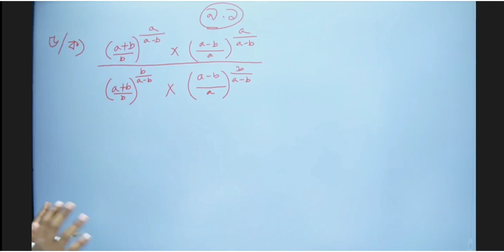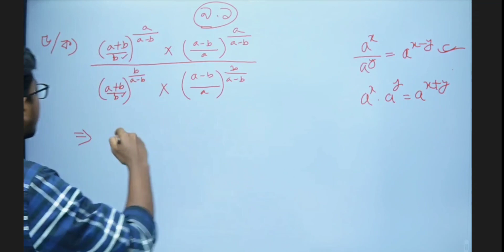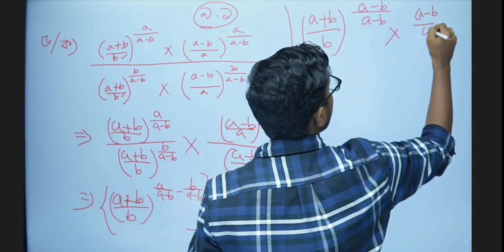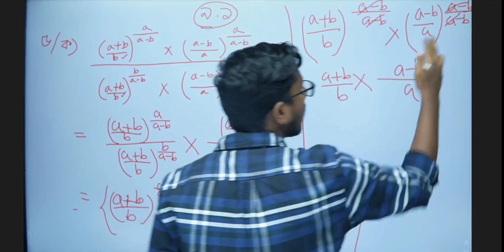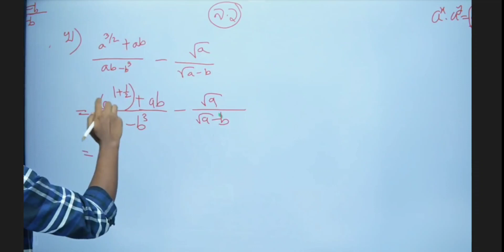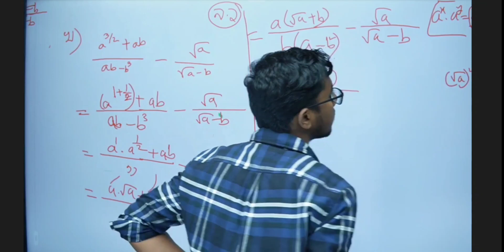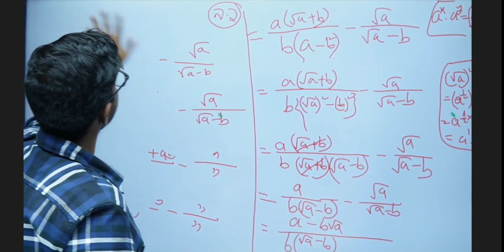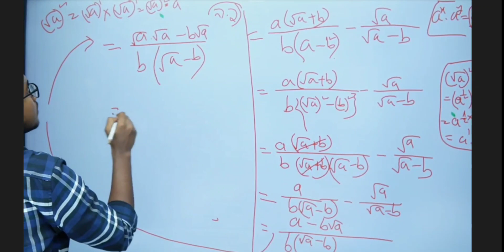অনুঃ৯.১ প্রশ্নঃ৫(ক,খ) সূচকীয় ও লগারিদমীয় ফাংশন | উচ্চতর গণিত | Higher Math | নবম-দশম শ্রেণি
হ্যালো জনগণ,
উচ্চতর গণিতের "" লগের_ভয়_আর_নয়"" সিরিজের ৫ম ক্লাস টা চলেই এলো💯💯। সবাই মনোযোগ দিয়ে দেখবেন আর কমেন্ট করে আপনাদের সমস্যা অবশ্যই অবশ্যই জানাবেন আর শেয়ার যদি না দেন তাইলে কিন্তু খবর আসে।

আজকের ম্যাথঃ ৯.১ এর ৫(ক,খ)